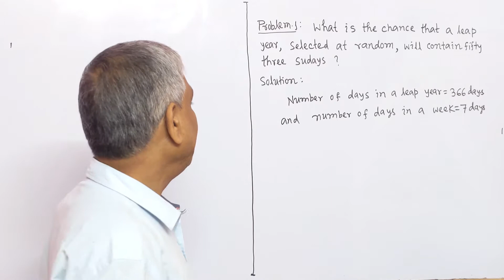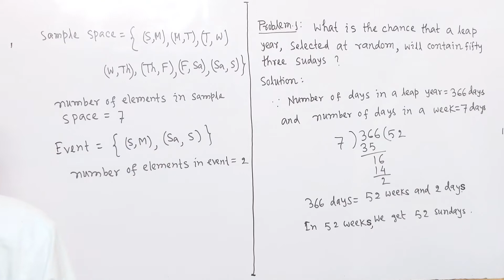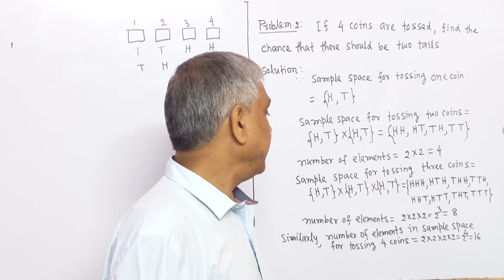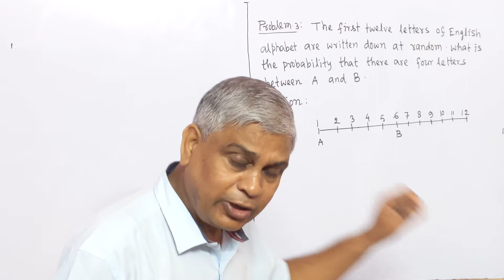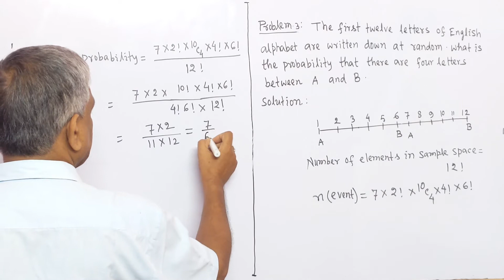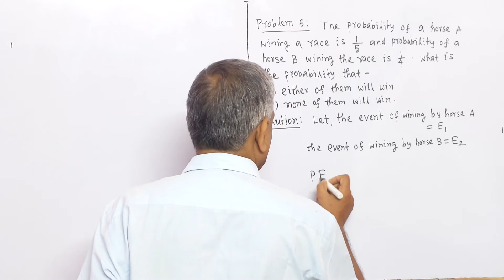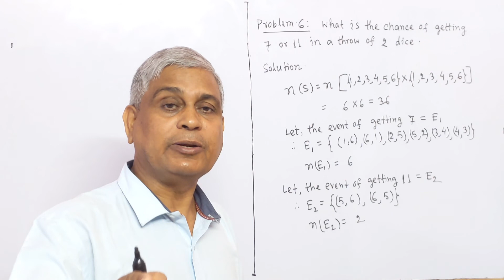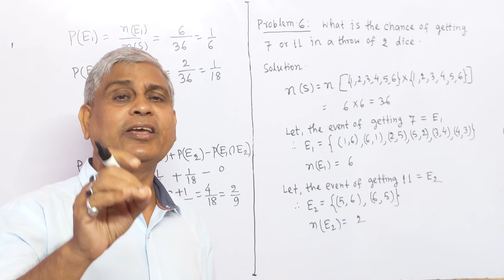Probability, Lec.- 10 (Hindi Version) (Some miscellaneous problems on Probability)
This lecture contains solutions to some miscellaneous problems on probability in Hindi version.